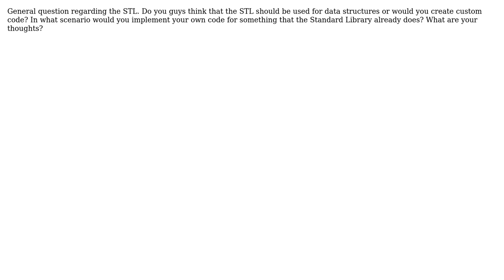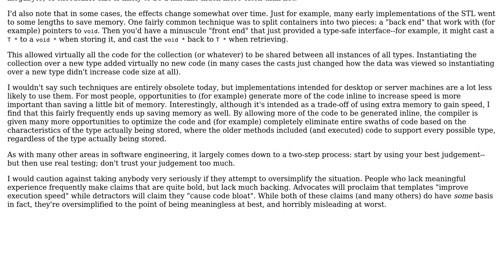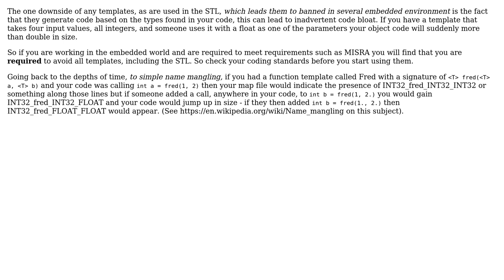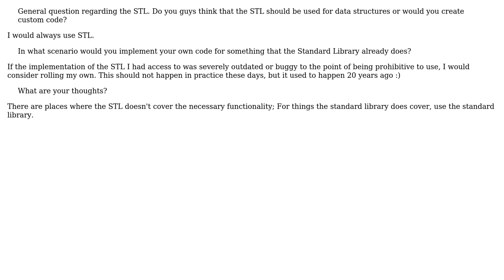Software Engineering: C++: STL or custom code for data structures? (4 Solutions!!)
Software Engineering: C++: STL or custom code for data structures?

With thanks & praise to God, and with thanks to the many people who have made this project possible! | Content (except music & images) licensed under CC BY-SA | Music | Images & others | With thanks to user utnapistim user Steve Barnes user Samuel user Jerry Coffin user Dimos and the Stack Exchange Network Trademarks are property of their respective owners. You are responsible for your own actions.